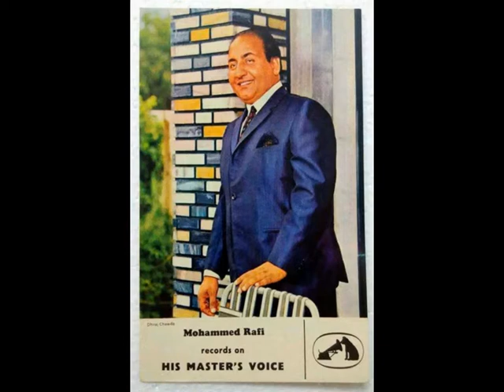Nagan Sa Roop HaiTera |Music Laxmikant -Pyarelal Mohammed Rafi Baghavat 1982 Dharmendra, Hema Malini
NAGAN SA ROOP HAI TERA   ( Remastered )
Singer: MOHAMMED RAFI
Music Director: LAXMIKANT-PYARELAL
Lyricst: ANAND BAKSHI